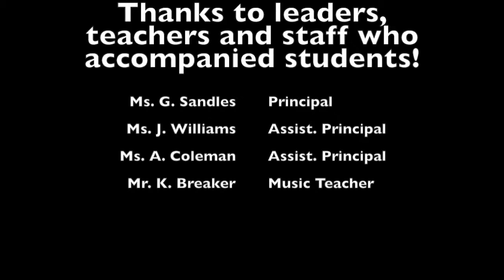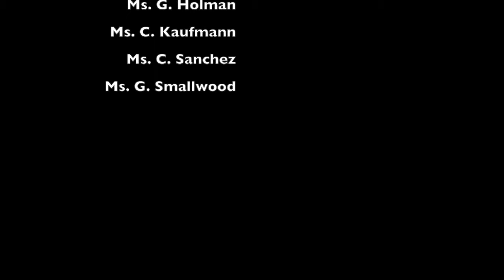QUILLIAN CENTER: Wonderland in Westchase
Sneed Elementary's Honor's Choir and YLOD/YMOE members invited to perform at the Quillian Center in Houston, TX. for it's 10th annual Wonderland in Westchase event.  Thousands attend.  The choir was directed by Music Teacher, Mr. Keagan Breaker.  December 12, 2013.